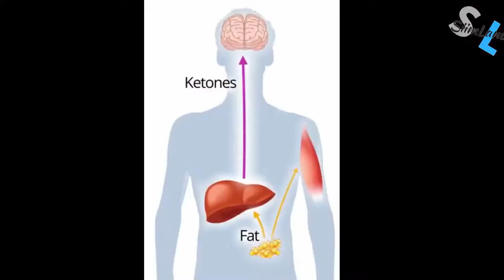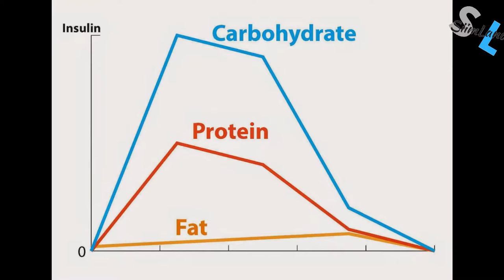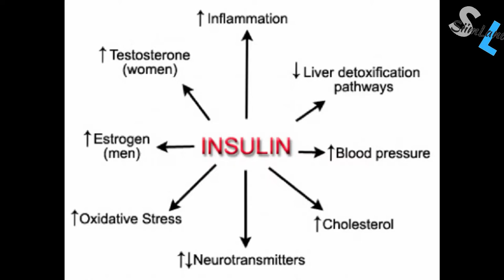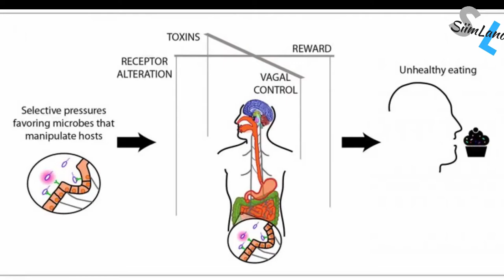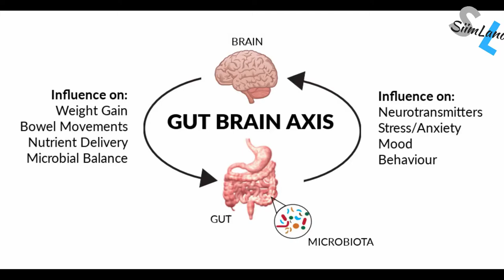3 SIMPLE Things to do Before Eating GUARANTEED to BURN MORE FAT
WELCOME to TrendMill ! We do not own all the videos.  Credits will be seen below or on creative commons Video host.